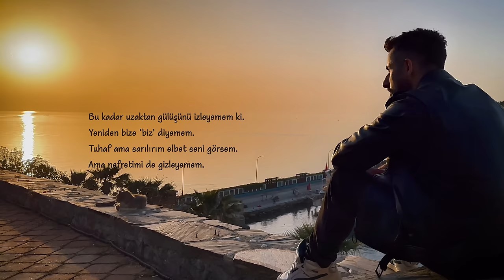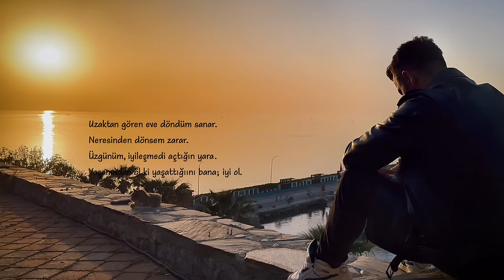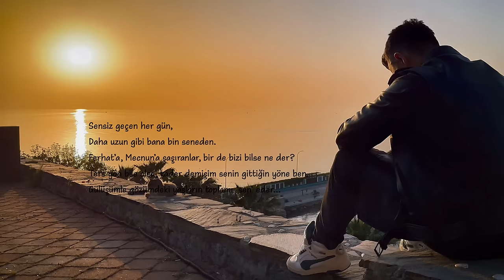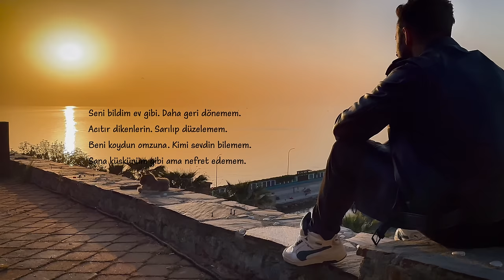Sancak - Ev Gibi (Official Video)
Aranje & Mix: Oğuz Yılmaz
Mastering: Emre Kıral

Sancak - Ev Gibi
Yeniden gitmeni görsem, bu defa arkamı dönmem.
Basarım kalbimdeki tüm kırıklara.
Öyle bi gitmekti ki bu,
Sanki bi nispetti bu sokaktaki tüm ayrılıklara.
Sanki şehirden büyüktü yaram,
O an çökünce kaldırımlara.
Ölsem de gülümserdim,
İnan değerdi yanımdayken attığın adımlara.

Bu kadar uzaktan gülüşünü izleyemem ki.
Yeniden bize 'biz' diyemem.
Tuhaf ama sarılırım elbet seni görsem.
Ama nefretimi de gizleyemem.
Beni nasıl ve kimde unuttuğunu bilemem.
O yüzden 'Hatırla ve sev yine.' diyemem.
Her şeye rağmen,
Yine de bi başkası kalbimi söker ama giremez.
Uzaktan gören eve döndüm sanar.
Neresinden dönsem zarar.
Üzgünüm iyileşmedi açtığın yara.
Yaşamadan öl ki yaşattığını bana, iyi ol.
Bunun aksini kaldıramam.
Yine ben mi bu kendini kandıran adam?
İyi bak bu yarattığın adama.
Değdi mi gidip beni sattığın adama?

Seni bildim ev gibi, daha geri dönemem.
Acıtır dikenlerin, sarılıp düzelemem.
Beni koydun omzuna, kimi sevdin bilemem.
Sana küskünüm gibi ama nefret edemem.

Kaderime söyle; ömrümün kalanını yanına bıraksın.
Unuturum her şeyi, yeter ki saçları gözümü kapatsın.
Bi evimiz olsun. Kedi ve köpekler kapımıza yatsın.
Güneşe gerek yok, gözlerinde doğup yine gözlerinde batsın.

Sensiz geçen her gün daha uzun gibi bana bin seneden.
Ferhat’a Mecnun’a şaşıranlar, bir de bizi bilse ne der?
Ters yön bile olsa kader demişim senin gittiğin yöne ben.
Gülüşümle gözümdeki yaşların toplamı sen eder.